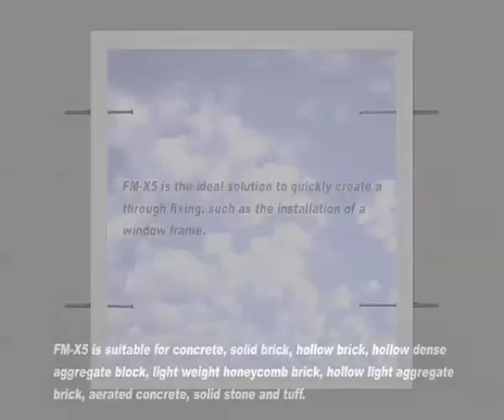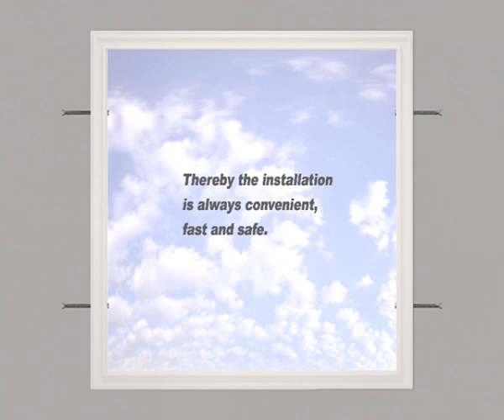FM-X5 Heavy Duty Frame Plug - Made In Europe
The FM-X5 Heavy Duty Frame Plug is the ultimate fixing for Hollow Brick, besser block, hebel & concrete fixing handrails, gates & Fences, pergolas, landscaping, air-conditioning units, Hot Water Systems & Much, Much more!!